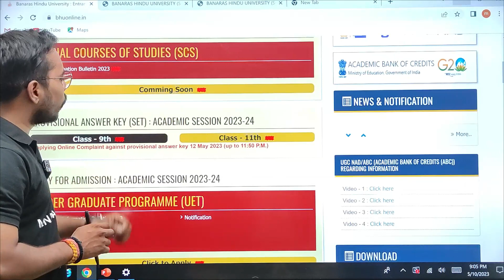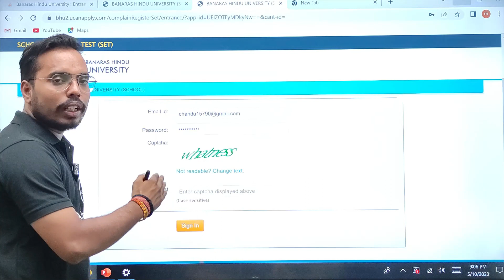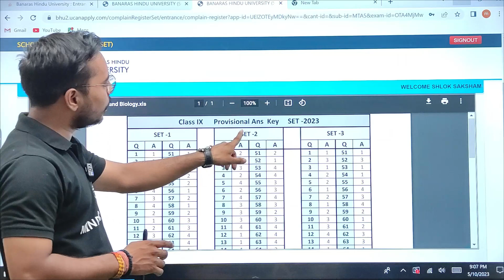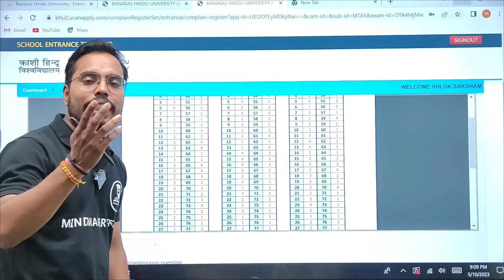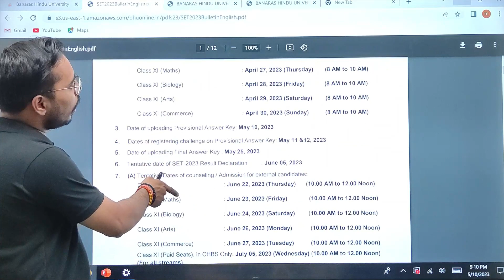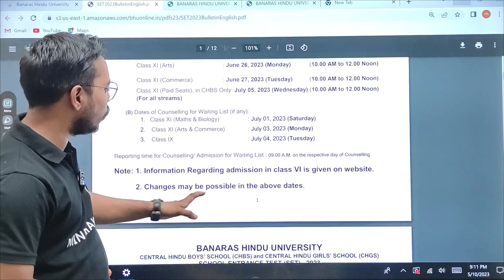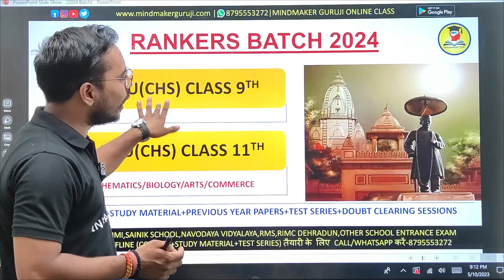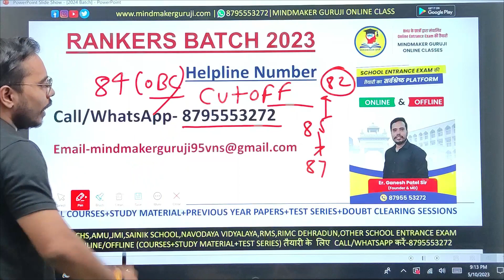BHU CHS 2023 Answer key | chs 2023 paper solution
Books Link-

NCERT Class 6 books

G.K books

Hindi Grammar books

English Grammar books

Books Link-

NCERT Class 8 books

G.K books

Hindi Grammar books

English Grammar books

Payment से Related किसी भी परेशानी के लिए कॉल करें-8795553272

                 Thanks

chs